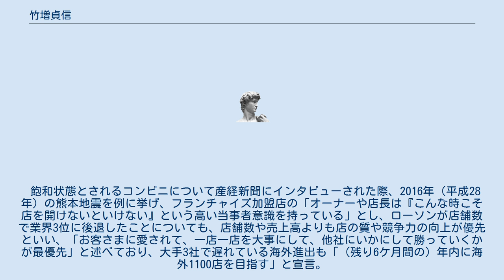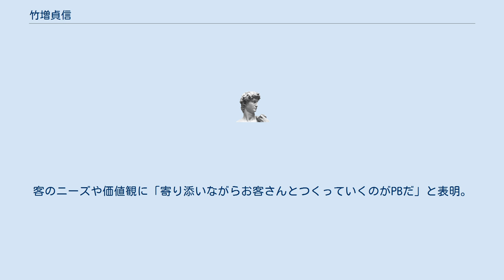竹増貞信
竹増 貞信（たけます さだのぶ、1969年〈昭和44年〉8月12日 - ）は、日本の実業家。
コンビニエンスストア「ローソン」代表取締役社長。
 大阪府池田市出身 で、大阪教育大学附属高等学校池田校舎、大阪大学経済学部経営学科を卒業。
 1993年（平成5年）に三菱商事へ入社し、畜産部に配属 されて牛肉輸入業務に携わるが、事業撤退に伴い部署が閉鎖されて2年目から子会社の牛肉販売会社に出向する。
のちに豚肉の営業へ転じ、2002年からグループ企業で米国の豚肉処理・加工品製造会社インディアナパッカー社へ最高経営責任者の補佐として3年間出向した。
広報部に5年勤務したのち、2010年に総務部兼経営企画部で小林健が副社長と社長の時代に業務秘書 を務めた。
 2014年に三菱商事を退社し、5月にローソン代表取締役・代表執行役員副社長兼法人営業本部長兼ローソンマート担当に就く。
2016年3月からコーポレート統括兼成城石井・NL・LS100事業管掌兼海外事業管掌兼エンタテイメント・サービス事業管掌兼開発本部長、6月に玉塚元一の後を受けて社長に就き、2017年3月からマーケティング本部長を兼務。
 飽和状態とされるコンビニについて産経新聞にインタビューされた際、2016年（平成28年）の熊本地震を例に挙げ、フランチャイズ加盟店の「オーナーや店長は『こんな時こそ店を開けないといけない』という高い当事者意識を持っている」とし、ローソンが店舗数で業界3位に後退したことについても、店舗数や売上高よりも店の質や競争力の向上が優先といい、「お客さまに愛されて、一店一店を大事にして、他社にいかにして勝っていくかが最優先」と述べており、大手3社で遅れている海外進出も「（残り6ケ月間の）年内に海外1100店を目指す」と宣言。
達成した上で2020年（令和2年）2月末で中国やアジアを中心に2,918店まで増やしている。
 以前から、ローソン加盟店に時短営業を認めたり、社内コミュニケーションを心掛けたりして「何でも言える環境・雰囲気づくり」を重視しており、重要な案件について「100万回言う覚悟」で臨む という。
 また、ローソンのプライベートブランド（PB）商品が佐藤オオキによる新パッケージに変わった直後の2020年5月、デザインを巡り消費者の間で賛否両論の議論となったことに即応。
翌6月9日に「お店で選びにくかったり探しにくかったり、色々なご不便やお手数をおかけしてしまっている」とコメント。
客のニーズや価値観に「寄り添いながらお客さんとつくっていくのがPBだ」と表明。
ローマ字表記で分かりにくいと指摘されたデザインを7月にも変更する方針を明らかにした。
 なお、元内閣府副大臣で自由民主党副幹事長の後藤田正純衆議院議員は、三菱商事での同期である。